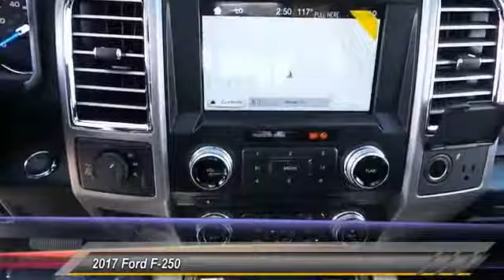2017 Ford F-250 Midland TX 1731193